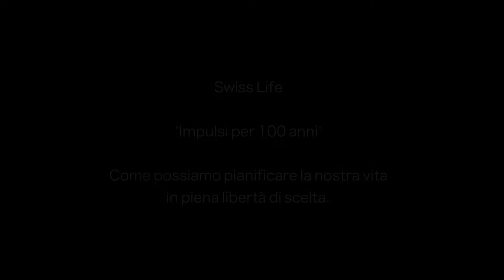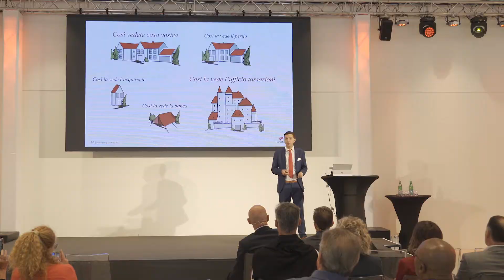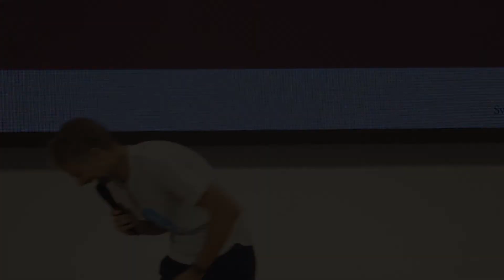Felicemente stressati comprando o vendendo casa - 100 anni di Swiss Life nella Svizzera italiana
Il mercato immobiliare è molto dinamico. Da una parte c’è chi cerca la casa perfetta per la propria famiglia o un investimento immobiliare interessante. Dall’altra c’è chi vuol vendere il suo immobile per ricavarne un guadagno. In entrambi le situazioni le decisioni da prendere sono molto importanti e possono causare stress. In occasione del centenario di Swiss Life nella Svizzera italiana, proponiamo un’incontro con esperti in materia per presentare la situazione del mercato immobiliare in Ticino. Per compiere scelte in materia ben ponderate le presentiamo le soluzioni Swiss Life Immopulse e vi offriamo interessanti punti di vista su come gestire al meglio l’inevitabile stress in queste situazioni.